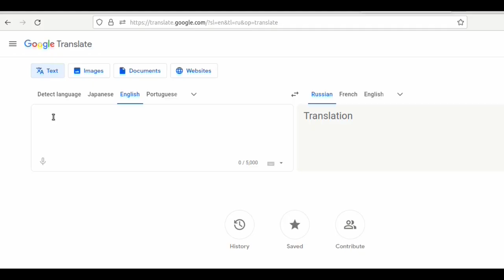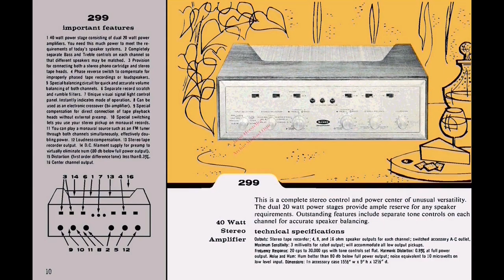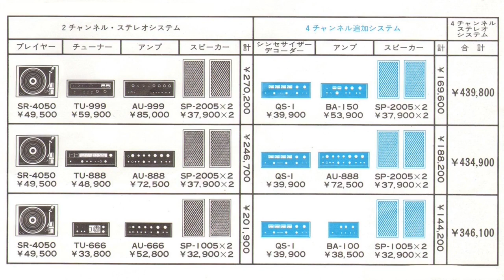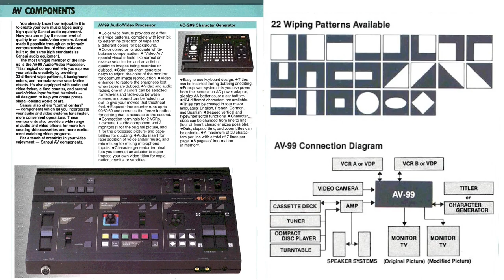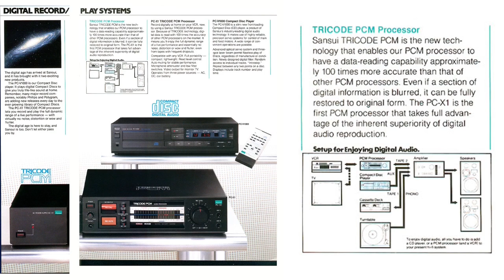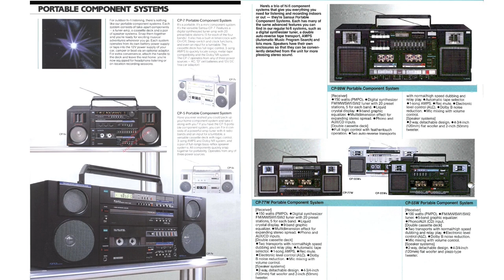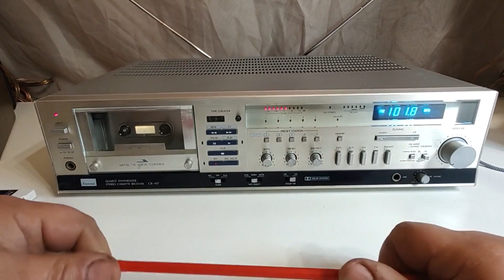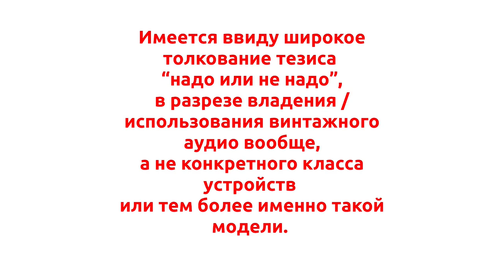История компании Sansui и обзор кассивера Sansui CR-M7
История бренда Sansui, одного из значимых японских производителей Hi-FI техники,
обзор кассивера CR-M7 производства Sansui

00:00 - вступление
00:20 - что есть кассивер
00:40 - произношение названия компании Sansui
01:23 - рекламный ролик Sansui 1983 года
02:26 - основание компании, первые годы
02:58 - значение названия компании Sansui
03:11 - исторический логотип компании
03:22 - начальный ассортимент продукции, первое производство
04:57 - начало производства ламповых усилителей и ресиверов, расширение штата
05:21 - Тошихико Маэзоно, человек немало повлиявший на развитие компании
06:28 - первые ламповые стереоусилители компании
09:18 - начало поставок на экспорт, текущие цели на тот момент
09:30 - каталог продукции компании Fisher, 1958 год
12:22 - каталог продукции компании Scott, 1959 год
15:16 - первый интегральный (полный) ламповый стерео усилитель и
             первый стереоресивер Sansui
18:15 - наиболее значимые модели Sansui первой половины 1960-х годов
19:24 - последние ламповые модели усилителей Sansui
19:42 - начало транзисторной эры, первый транзисторный усилитель
20:05 - расширение производственной линейки, каталог (модельный ряд) Sansui 1968 года
23:10 - положение дел в компании на конец 60-х годов: новая философия,
             новые производственные мощности.
25:22 - начало 70-х годов, собственная система квадрозвука (QS matrix),
             рассмотрение на примере Sansui QS-1, конкуренты: система SQ и CD-4 (Quadradisc)
29:54 - модельный ряд Sansui 1978 года
30:52 - продажа трансформаторного бизнеса Hashimoto Electric
31:55 - начало трудных времен для Sansui, падение продаж
34:04 - усугубление проблем в 1980-е года
34:36 - смена логотипа
35:01 - потеря независимости, закат бренда на протяжении 90х-2000-х годов
35:27 - последние модели усилителей, произведенных Sansui
38:21 - прекращение деятельности компании
38:53 - текущий статус бренда Sansui
40:18 - каталог (модельный ряд) Sansui 1984 года
41:50 - видеотехника производства Sansui 1984 года
51:26 - цифровая аудиозапись в конце 70-х - начале 80-х, (спецификация EIAJ STC-007,
             стандарт STC-007 и STC-008) с рассмотрениием PCM процессора Sansui PC-X1
55:15 - родственность данной технологии со стандартом DAT (Digital Audio Tape,
             разработчик Sony) и отечественной разработкой АрВид (ПО КСИ, г. Зеленоград).
56:12 - производители бытовых (непрофессиональных) PCM процессоров
           (Sony, JVC/Victor,    Technics, Aurex/Toshiba, Sansui, Sharp, Aiwa, Alpine, Nakamichi, Diatone)
57:12 - возможность мобильной цифровой звукозаписи на основе PCM процессоров
58:02 - диаграма работы PCM процессоров в домашней аудио/видео системе
58:45 - PCM процессор Sansui PCX-11 и CD проигрыватели Sansui
59:10 - Усилители, ресиверы, тюнеры Sansui 1984 года
1:02:46 - графические эквалайзеры
1:04:21 - кассетные деки
1:05:22 - проигрыватели винила
1:08:05 - акустические системы
1:09:16 - компонентные и миди системы
1:10:37 - портативные системы
1:12:10 - кассиверы и акссесуары
1:13:20 - выводы по долгому изложению истории и рассматриванию каталогов
1:15:22 - обзор кассивера Sansui CR-M7
1:16:12 - передняя панель: органы управления, индикации, разъемы
1:21:32 - просчеты в эргономике передней панели
1:22:05 - настройка тюнера, нюансы и особенности
1:23:17 - прослушивание кассетной деки
1:25:19 - демонстрация системы поиска музыкальных фрагментов
1:26:38 - субъективные впечатления о модели
1:27:04 - секция тюнера: настройка, прослушивание
1:28:23 - прослушивание источника с линейного входа
1:30:51 - задняя панель, разъемы/коммутация
1:32:16 - о важности правильной фазировки кабелей:)
1:32:41 - о перестройке японских тюнеров (76 - 90 Mhz)
               на "европейский" диапазон (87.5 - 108 MHz)
1:33:49 - внутренности кассивера (поверхностный обзор)
1:35:01 - спецификации (данные производителя)
1:37:09  - об акустических кабелях, примененных при прослушивании кассивера:)
1:37:38 - заключение, выводы, рекомендации

сайт компании Хашимото Электрик
(осколок цивилизации Sansui:)

канал Maschina Records, питерского рекорд лейбла,
продукция которого участвует в ролике.